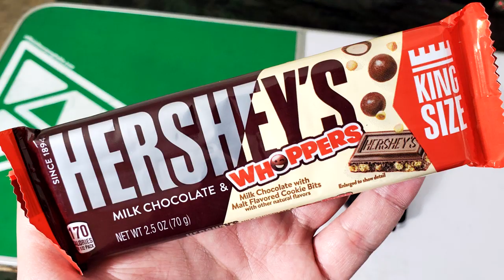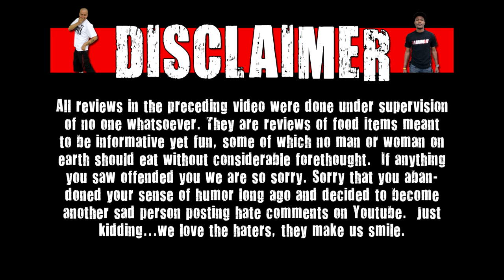Hershey's Milk Chocolate & Whoppers Had A Baby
Today on WE Shorts Nando, Chuck Roland, Amanda & Gamer Nick review Hershey's Milk Chocolate & Whoppers Had A Baby!